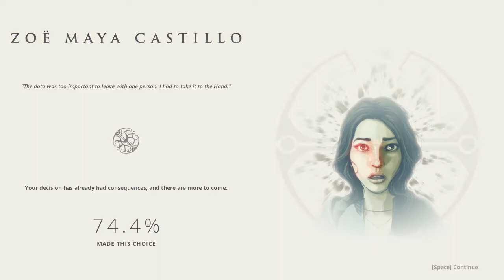Dreamfall Chapters - Book Two: Rebels | Chapter 5: Anamnesis (part 2)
Dreamfall Chapters is the long awaited sequel of Dreamfall: The Longest Journey and the latest installment in The Longest Journey series. Chapters, starring the heroes from the previous game, Zoe Castillo and Kian Alvane, brings us back to Stark and Arcadia and unveil all the secrets that remained unexplained in Dreamfall.
Discover the destiny of Zoe, Kian, April and all the other characters in this amazing adventure!